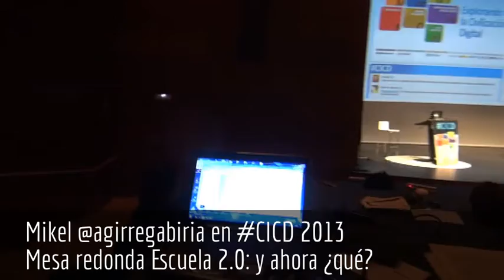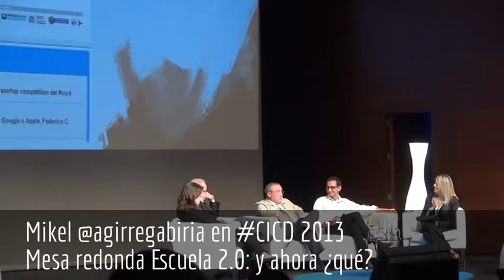Mikel_CICD_2013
Mikel @agirregabiria en CICD 2013
Mesa redonda Escuela 2.0: y ahora ¿qué?